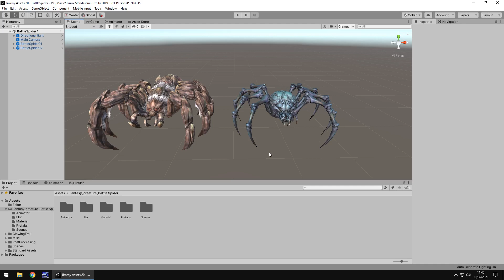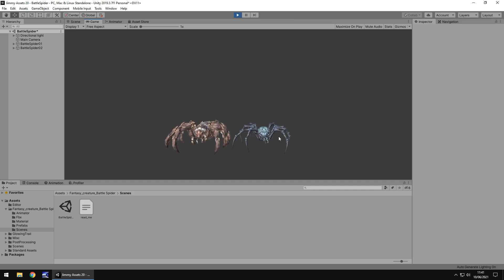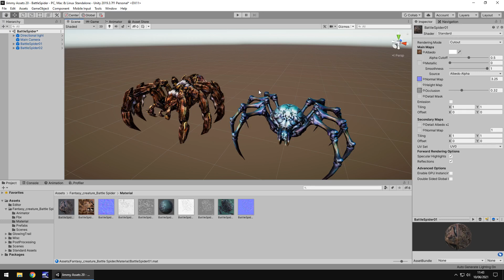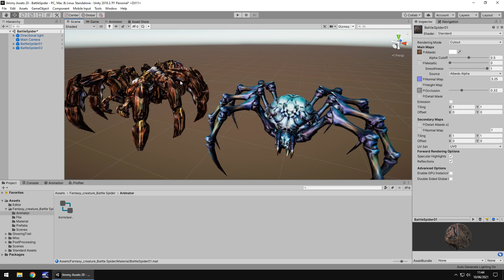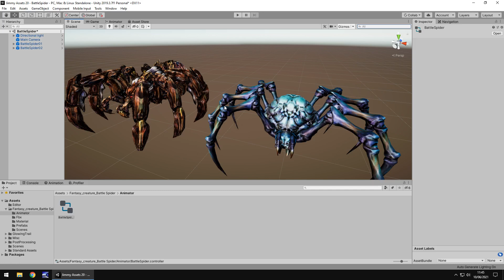UNITY ASSET REVIEW | FANTASY BATTLE SPIDERS | INDEPENDENT REVIEW BY JIMMY VEGAS ASSET STORE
Fantasy Creature - Battle Spider. Review conducted independently and no money was received for this review.

Who Is Jimmy Vegas?